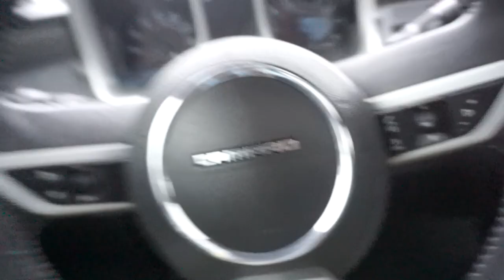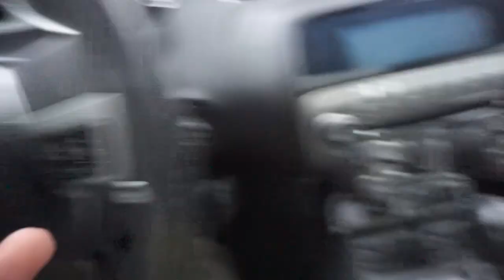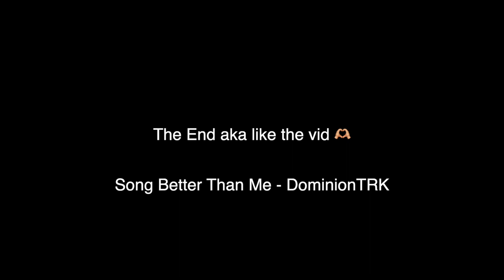ICEBOX Jewelry Shopping Vlog | I Bought My First Chain !?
I hope you are having a great day. Always remember to keep God first in everything.This video is for your entertainment. Enjoy.